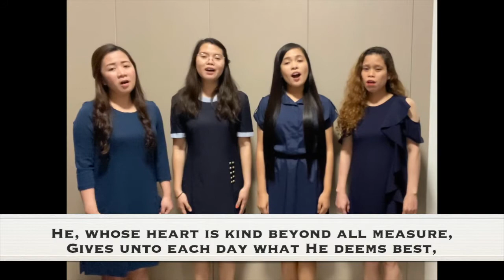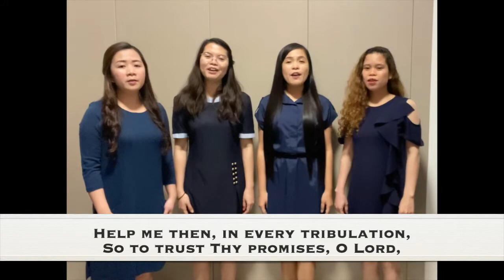DAY BY DAY | Seventh-day Adventist Hymn | Praise Team